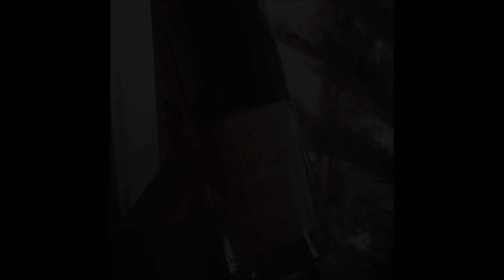Testanto Bases!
O teste de hoje é com a base da Avon Ideal Flawless!
Bjos
Fabi Silvestrin